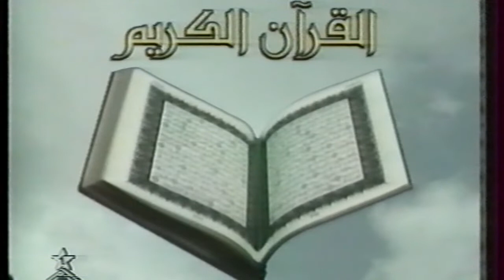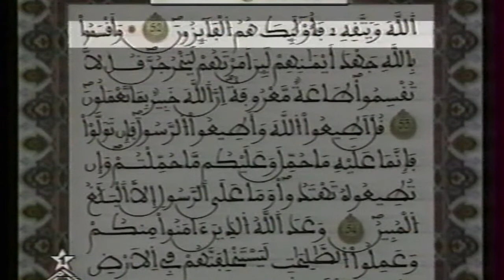RTM / TF1 - 14 Juillet 1999 - Hassan II invité d'honneur au 14 Juillet - Archive Télé 309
En guise d'introduction à cette archive , le début des programmes de la chaîne de télé marocaine RTM ( l'hymne national suivi de la lecture d'un passage du Coran ) .
Dire qu'il s'agira là de la dernière visite d'Hassan II en France et tout bonnement à l'étranger ...
Cette séquence d'archive s'achève par un chant à la gloire du souverain Marocain ...